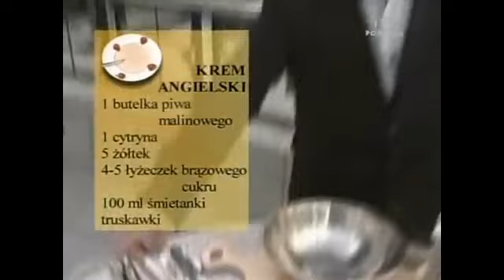Krem angielski - Robert Makłowicz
Przepis na krem angielski . Fragment programu telewizyjnego "Podróże kulinarne Roberta Makłowicza". odcinek 100 - Bruksela - Belgia .